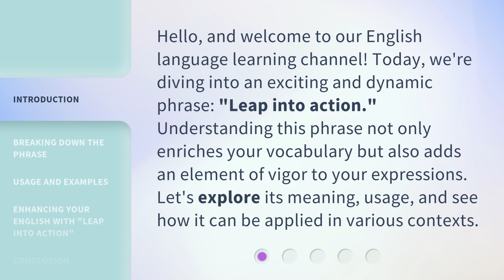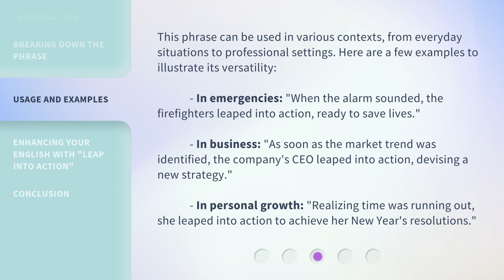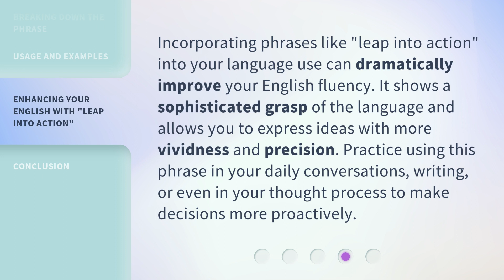Leap into Action: Unveiling the Power of Proactivity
00:00 • Introduction - Leap into Action: Unveiling the Power of Proactivity
00:33 • Breaking Down the Phrase
01:07 • Usage and Examples
01:45 • Enhancing Your English with "Leap into Action"